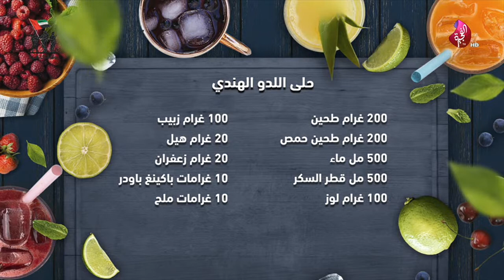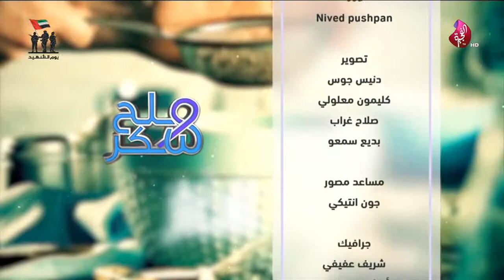برنامج ملح وسكر حلقة 45 تاريخ 29-11-2018 تلفزيون الفجيرة